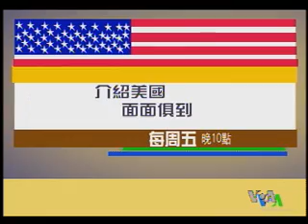2010-05-25 时事大家谈(2/5): 美中国高等教育比较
美国之音时事大家谈: 美中国高等教育比较 - 中国政府日前颁布国家中长期教育改革与发展规划纲要，提出到2020年，要建成一批国际知名的高水平高校. 脸书: